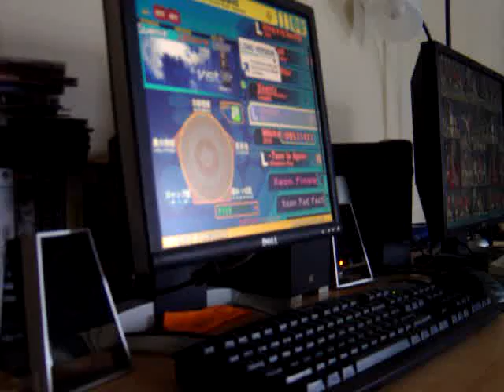Wineandbread plays Visitor (AA)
Me playing Stepmania... figured I would actually put a vid up on my channel.

Song is Visitor by Virt, stepartist is Beatrice (Kil)

Decent cbs for me, pretty awful MA as usual.

As the video might show, my computer has an issue where it lags a bit every two minutes. It is not Stepmania-related, and I have absolutely no idea how to fix it.